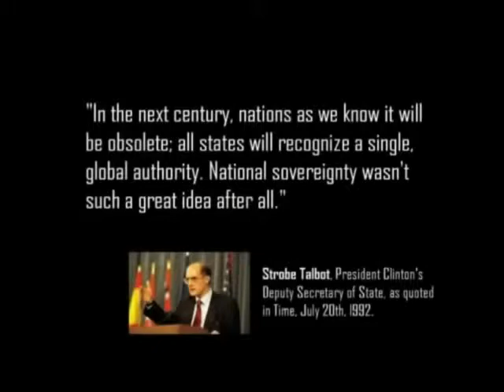New World Order being rolled out...